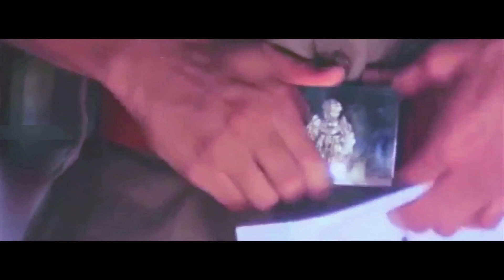PREMA NAJAR–HINDI MOVIE, ACTION THRILLER, ACTION ARMY MOVIE, BLOCK BUSTER SUPER GOOD NEW MOVIE